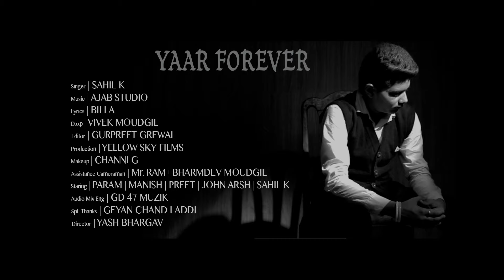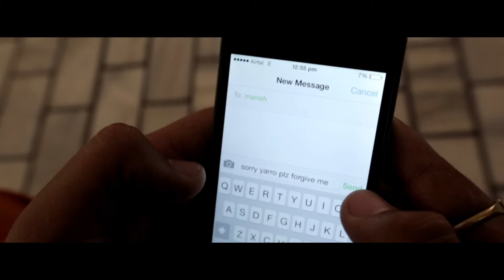Yaar Forever | Sahil K | Latest New Punjabi Songs 2014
Presenting Sahil K New Song "Yaar Forever"  with the music of Ajab Studio.

Song : Yaar Forever
Singer : Sahil K
Lyricst : Billa
D.O.P : Vivek Moudgil
Director : Yash Bhargav
Producer : Pinky Dhaliwal